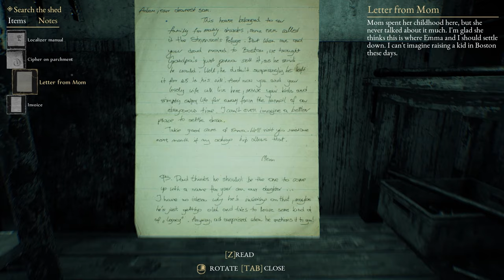The Beast Inside (Ep. 2 – Quantum Localizer)